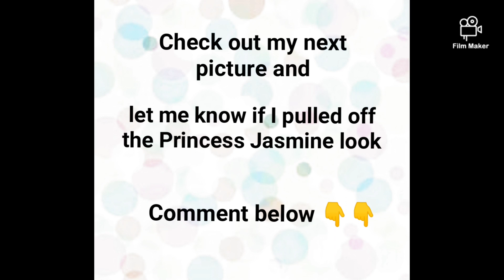Pool Day/Princess Jasmine look